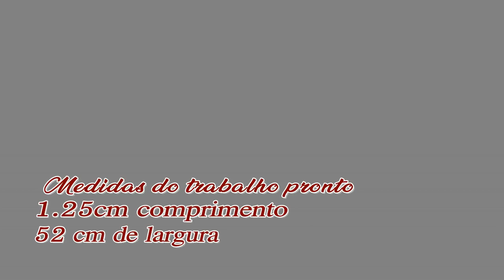Trilho de mesa com square